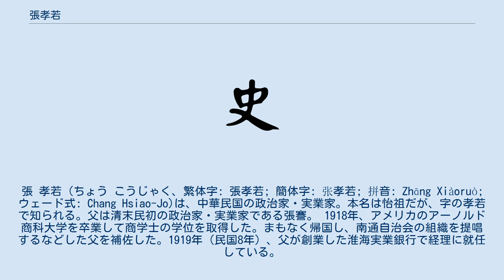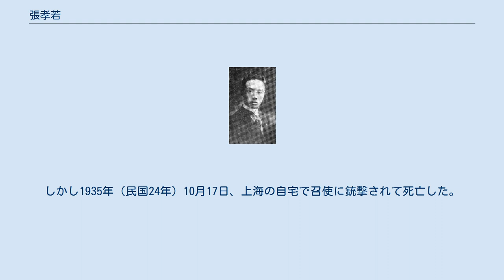張孝若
張 孝若（ちょう こうじゃく、繁体字: 張孝若; 簡体字: 张孝若; 拼音: Zhāng Xiàoruò; ウェード式: Chang Hsiao-Jo)は、中華民国の政治家・実業家。本名は怡祖だが、字の孝若で知られる。父は清末民初の政治家・実業家である張謇。 1918年、アメリカのアーノルド商科大学を卒業して商学士の学位を取得した。まもなく帰国し、南通自治会の組織を提唱するなどした父を補佐した。1919年（民国8年）、父が創業した淮海実業銀行で経理に就任している。
1921年（民国10年）、江蘇省議会第3期議員に選出されたが、父命により開会前に辞任した。
翌年から欧米と日本へ実業視察に赴いている。
1924年（民国13年）5月、駐チリ公使に任命されたが、実際には就任しなかった。
同年10月、呉佩孚率いる十四省討賊聯軍総司令部で参議・外交処長として起用されている。
 1926年（民国15年）6月、揚子江（長江）水道討論委員会会長に任命されたが、翌月に父が死去したため、帰郷して家業を継いだ。
以後、南通学院院長、大生紗廠董事長、大達輪船公司経理、淮南各塩墾公司常務董事長、大陸報官董事などを歴任している。
しかし1935年（民国24年）10月17日、上海の自宅で召使に銃撃されて死亡した。